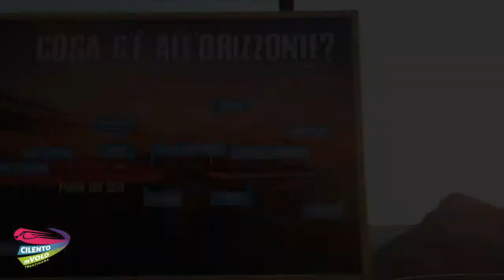248 fortunato e aurora 18 08 2020